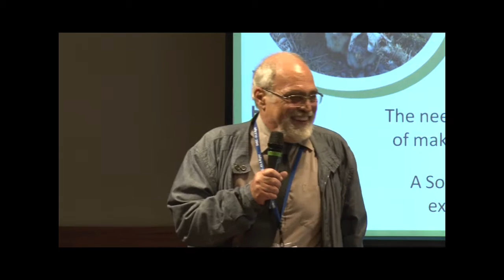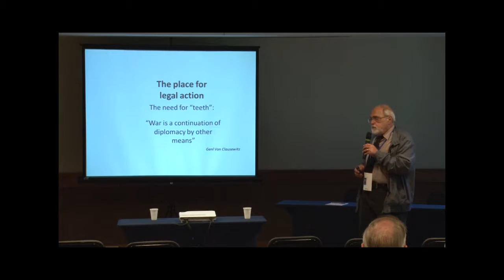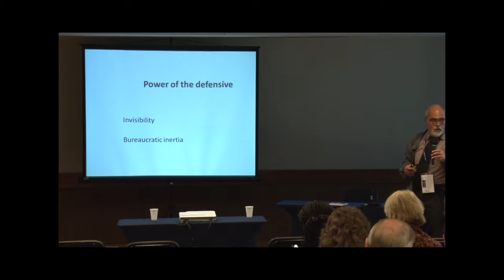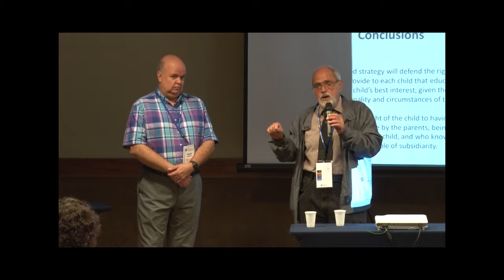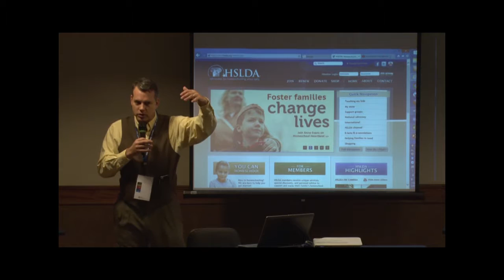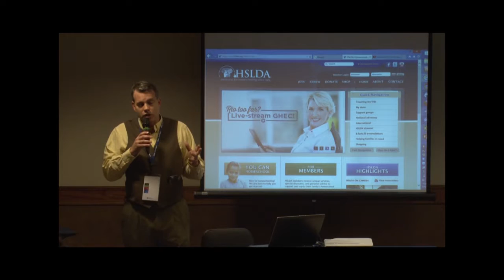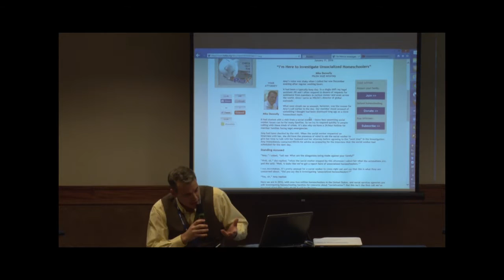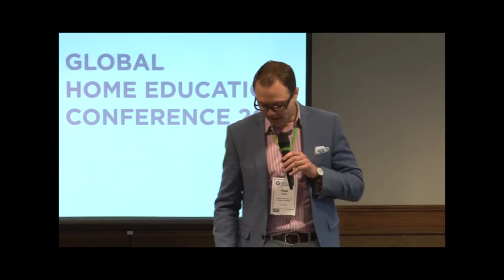Legal Advocacy as an Organization Focus - Leendert van Oostrum, Mike Donnelly, Paul Faris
Legal Advocacy as an Organization Focus
Leendert van Oostrum, Mike Donnelly, Paul Faris

From the Global Home Education Conference 2016 (GHEC 2016)